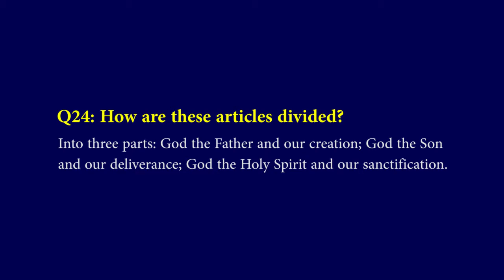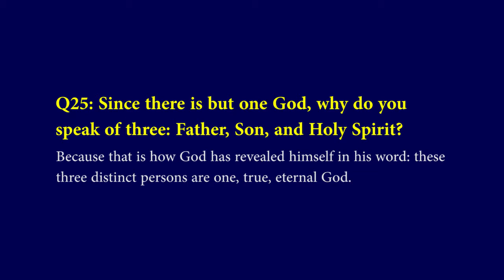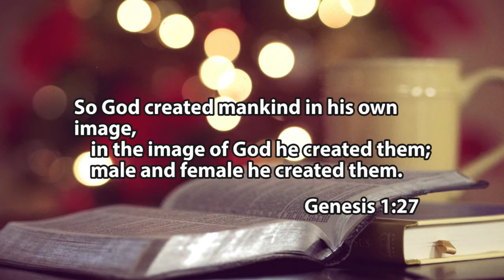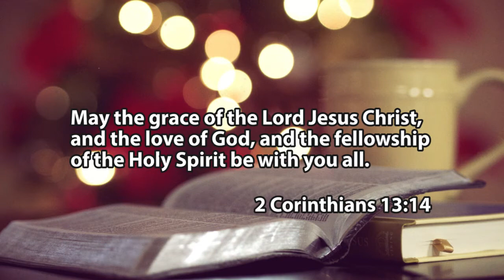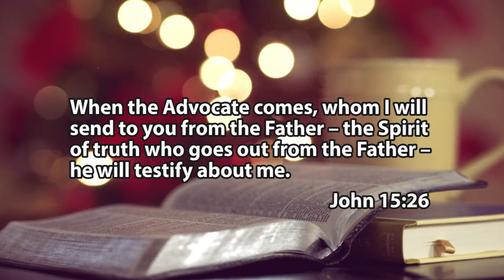Heidelberg Catechism | #8: The Trinity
The Trinity is not simply a mathematical concept or a problem for Christians to accept, but a truth which Christians should joyfully embrace and experience in their lives.

or via the Understand the Bible App.